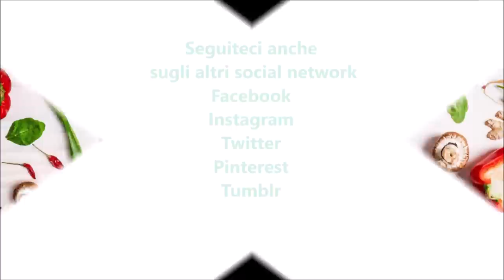Gelato alla crema per bimby TM6 TM5 TM31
Ingredienti:
500 g di panna fresca
150 g di zucchero semolato
4 tuorli
2 bustine di vanillina